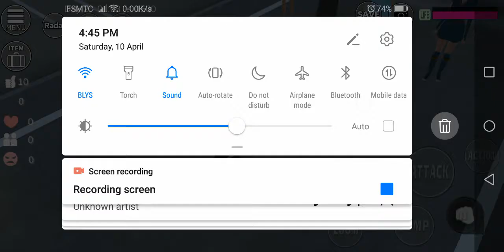BLACKPINK Lovesick Girls SAkura school simulator